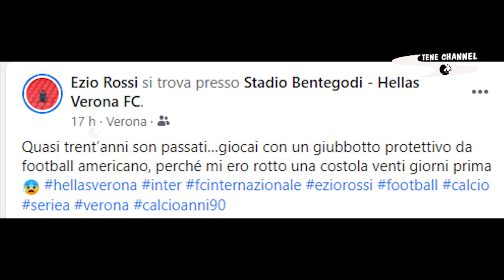HELLAS VERONA-INTER E LA STORIA DEL GOL "MISTERIOSO" DI EZIO ROSSI CONTRO I NEROAZZURRI#CASASTENE